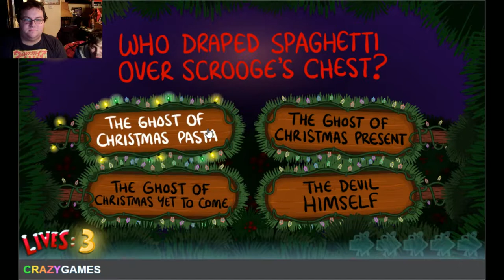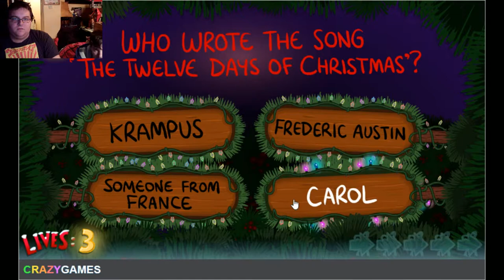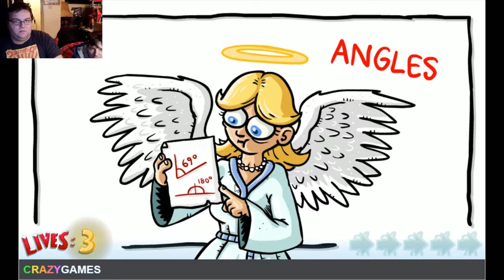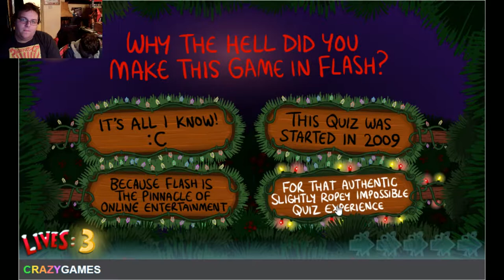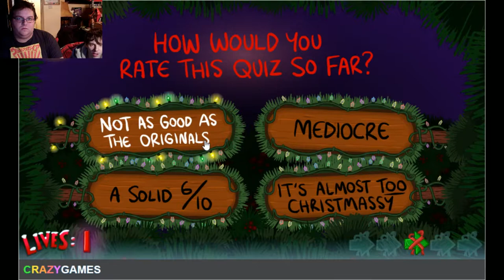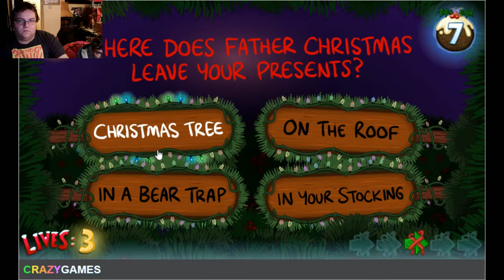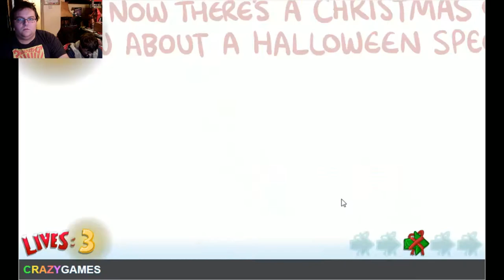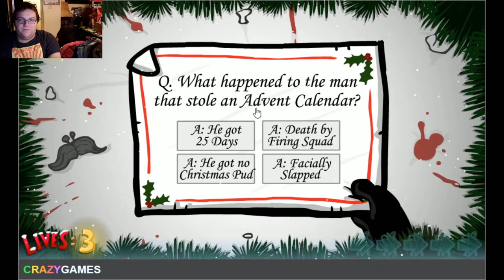The Second Day Of Christmas: Impossible Quizmas